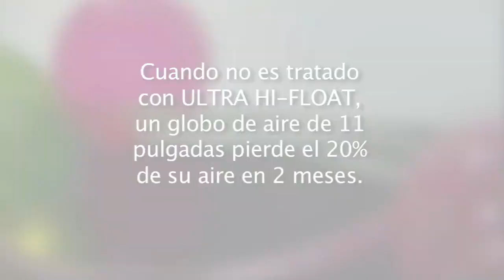HI-FLOAT EN EL AIRE GLOBOS LLENOS